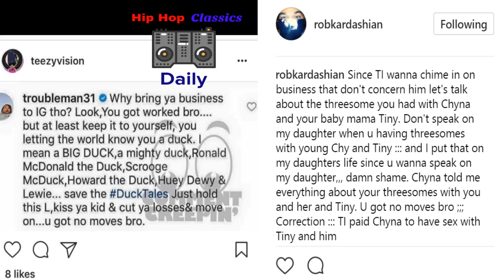TI DIsses ROB KARDASHIAN, ROB Responds, SAYS TI PAID CHYNA FOR 3SUM With TINY